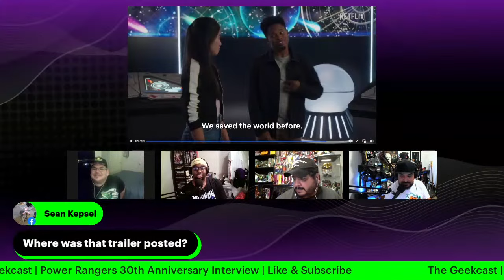Geekcast Ep 250: Once and Always a Power Ranger! Interview with Karan Ashley!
Going LIVE and today we are joined by Daniel from the Legacy of Nerd and a special Power Rangers Legend!

Video Contents:
00:00:00 Introduction
To download our podcast, visit our Linktree page for links to Apple, Google, Spotify and more!